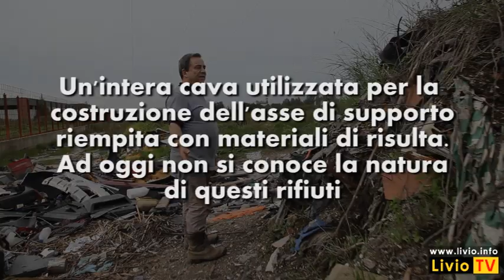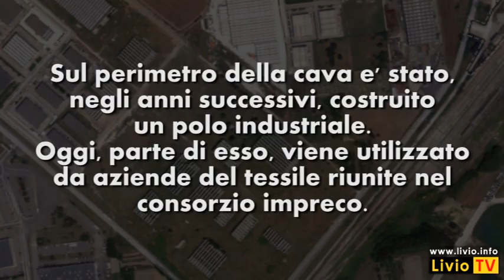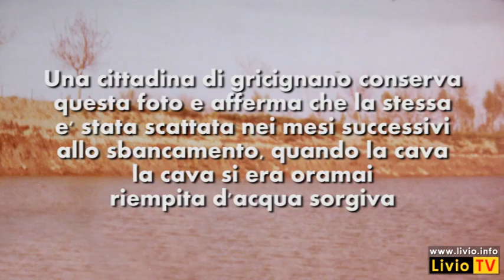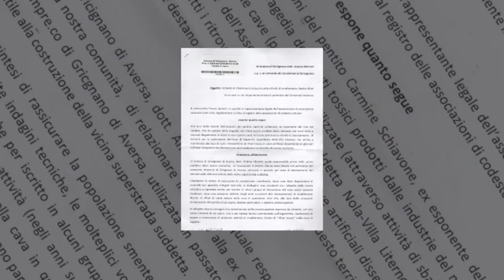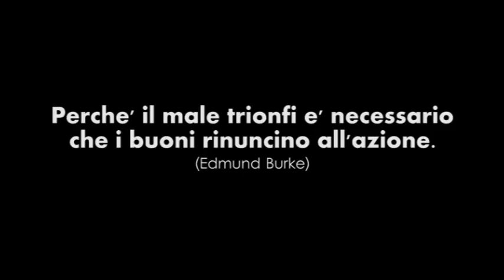Gricignano, denuncia di un medico: "Cava usata per Nola-Villa Literno riempita di rifiuti"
Gricignano. "Quella cava usata per costruire la superstrada Nola-Villa Literno è stata riempita di rifiuti" E' quello che denuncia Antimo Verde, medico contadino che dagli anni cinquanta coltiva un appezzamento di terreno di sua proprietà, in località Cappellanova (di fronte alla stazione ferroviaria Gricignano-Teverola), a ridosso dell'area che negli anni ottanta venne utilizzata per attività di sbancamento di terreno utile a costruire le sopraelevate della suddetta strada. Di cave come queste se ne contavano a decine lungo le arterie stradali come l'asse mediano e l'asse di supporto. Ad oggi sono state per la maggior parte "ripristinate", quindi difficili da individuare.
Sulla vicenda è intervenuta l'associazione CamUrrà con una lettera indirizzata al sindaco Andrea Moretti il giorno 20 Settembre 2013. Nella missiva si chiede di effettuare indagini tecniche nella zona affinché siano rassicurati i cittadini preoccupati che nell'area vi sia stata un'attività di smaltimento di rifiuti tossici.